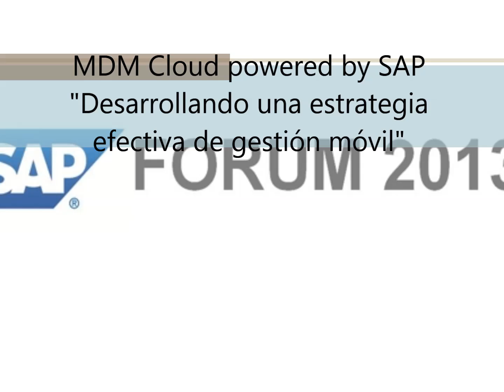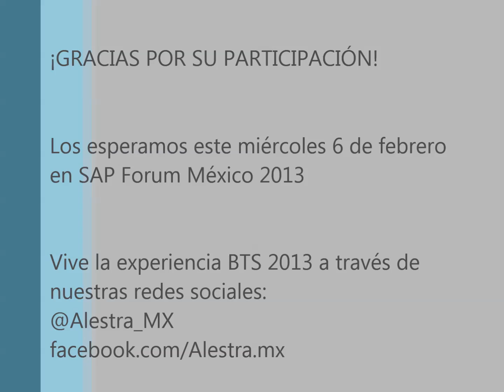SAP Forum México 2013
Iván Felipe Álvarez, Product Manager de Movilidad en Alestra los invita a asistir al SAP Forum México 2013. Donde estará participando con su ponencia: "MDM Cloud powered by SAP. Desarrollando una estrategia efectiva de gestión móvil"